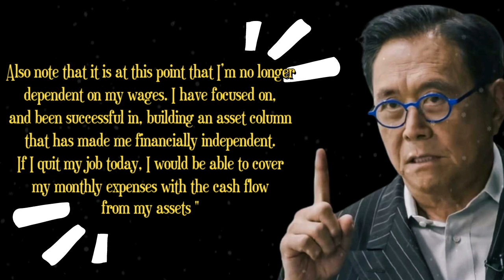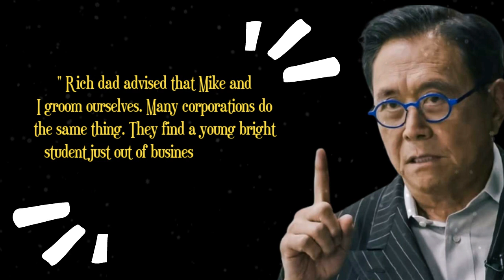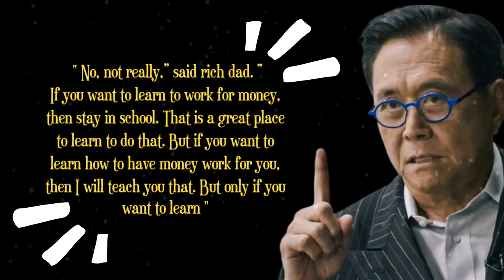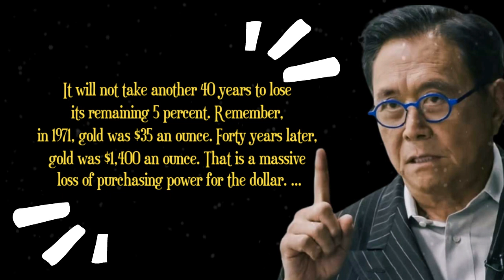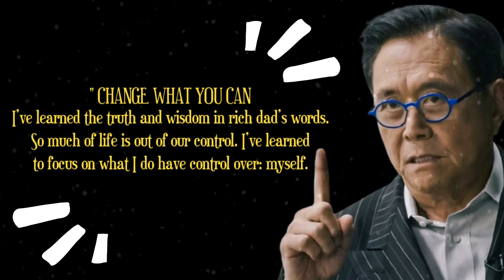Smart Investors Understand Taxes Before Investing | Robert Kiyosaki Quotes